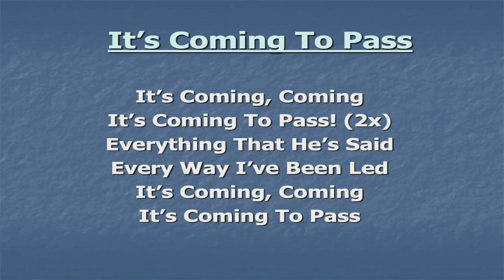Words of LIFE Church: Marty Blackwelder 9/15/2019